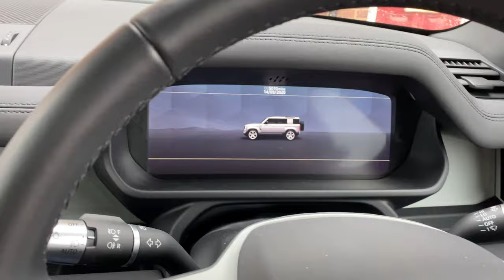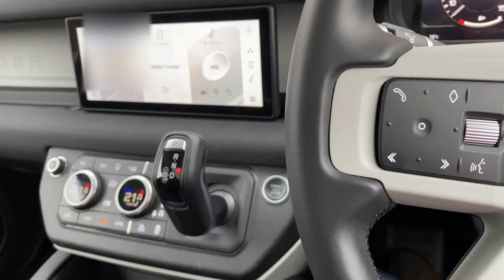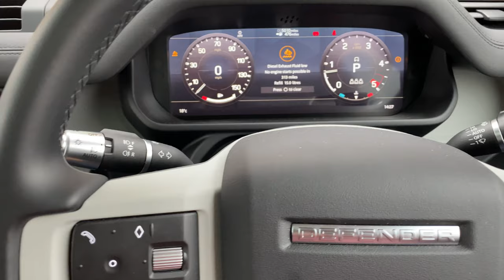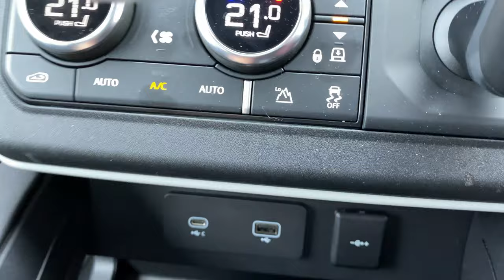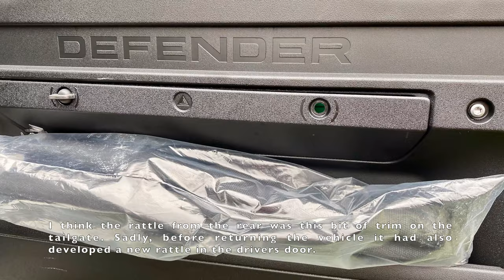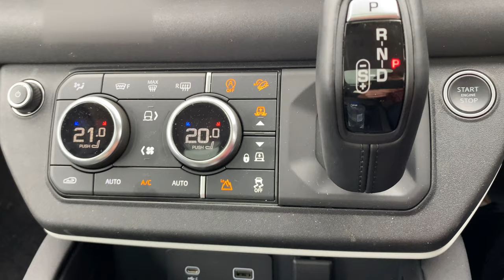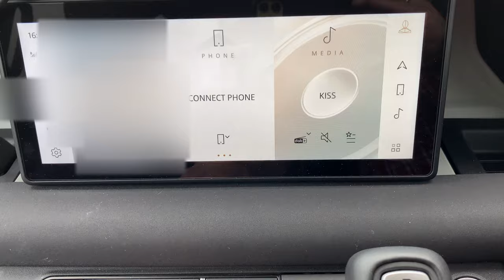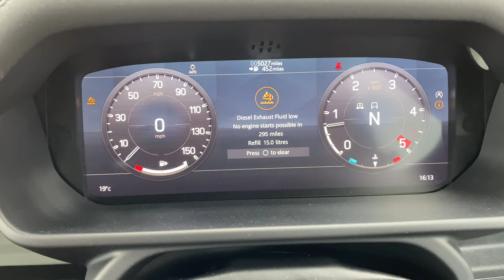Driven: New Defender On & Off Road - Is it a Pretender?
Review of the new Defender 110 First Edition D240.

If you would like to read the written review that accompanies this video, please visit here: